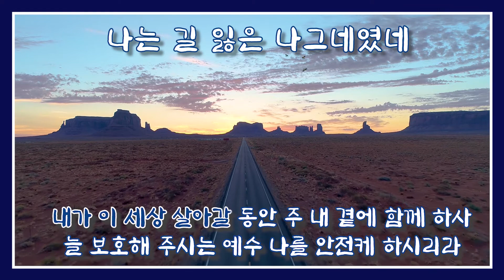나는 길잃은 나그네였네